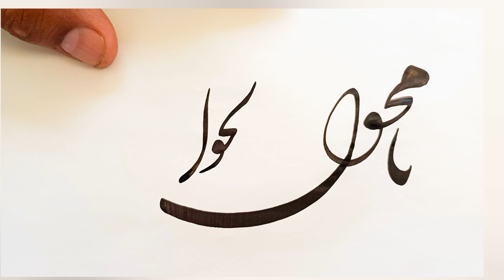Ya Muhawwil Ul Haoli wal ahwal Persian Nastaliq satisfying calligraphy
How to Improve Your Handwriting in Urdu And English In Just 5 Minutes
Dear Students Now You Can Improve your Handwriting in Urdu And English within 9 Minutes. Exams are Near , you can use these tips and get some Extra Marks in the Exams.These Simple Tips will improve your handwriting and you will achieve high marks and Good Rank in the Exams. How to Improve Khushkhatti Khushkhatti Likhai Kaise Sudhare I Handwriting Urdu And English Tips For Better Marks in Exams. How to Improve Handwriting Part1 How to Improve Urdu Handwriting Part 2 How to Improve Urdu Handwriting. How to Improve English Handwriting. How to Improve Urdu Handwriting Part 2 For Beginners. How to Improve Urdu Handwriting with Pen. How to Improve Urdu Handwriting with Qalam. How to Improve Urdu Handwriting with Ball Pen. How to Improve Urdu Handwriting with Pointer. How to Improve Urdu Handwriting Pdf. How to Improve Urdu Handwriting Part Second. How to Improve Urdu Handwriting by Easy Practice Book. Urdu Handwriting Work Book. Urdu Handwriting practice with ink pen. Urdu Handwriting practice with ball pen, Urdu Handwriting practice with Qalam, Urdu Handwriting Lesson 1 Urdu Writing For Class Urdu Writing For Class 2 Urdu Writing For Class 3 Urdu Writing For Class 5 Urdu Handwriting with Ball pen, Urdu Handwriting with ink pen, Urdu Handwriting with board Marker, Urdu Handwriting with Cut Marker, Urdu Handwriting with pointer, Urdu Handwriting with ballpoint, Urdu Handwriting kaise theek karin, urdu handwriting kaise sudhare, urdu handwriting kaise banaye, Urdu Handwriting kaise piari banaey.